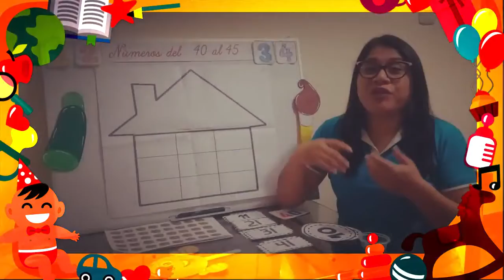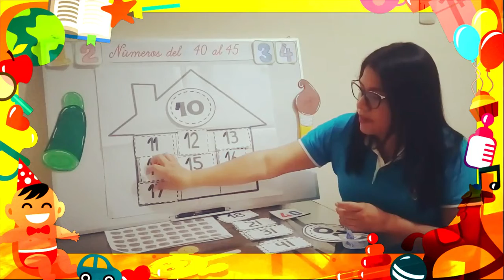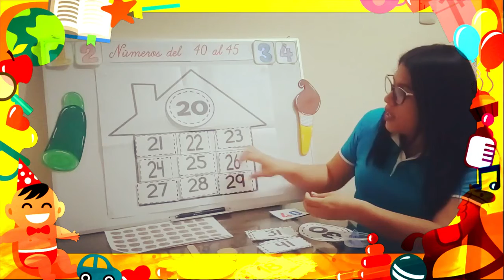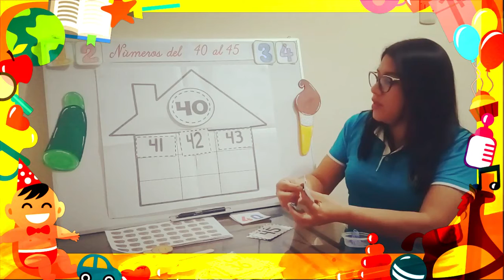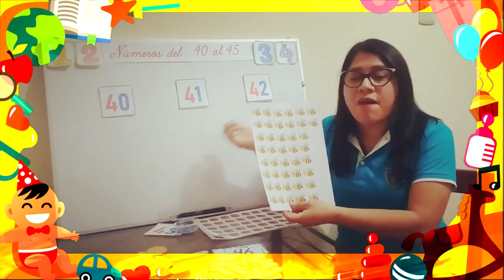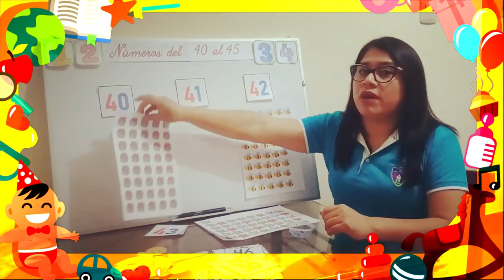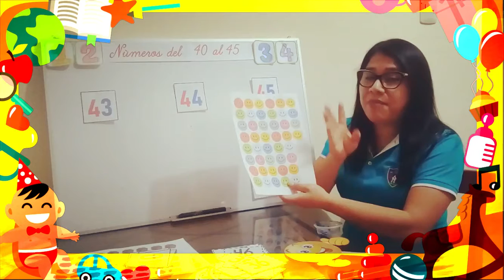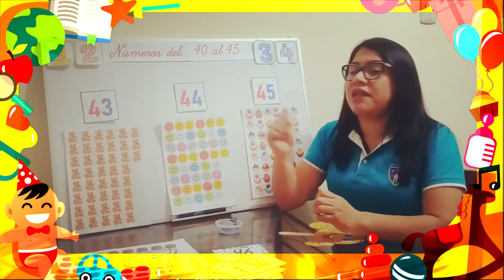NÚMEROS DEL 40 AL 45 MISS BEA